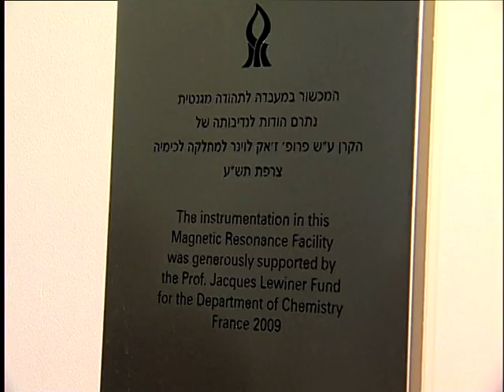Inauguration Ceremony of the Prof. Jacques Lewiner Fund for the Department of Chemistry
The Professor Jacques Lewiner Fund for the Department of Chemistry was inaugurated in November 2009 as part of the University's annual Ben-
Gurion Day celebrations, in the presence of the benefactor, his wife Colette and their family.

At the ceremony, University President Prof. Rivka Carmi described Prof. Lewiner as an "eminent scientist" who went beyond science with the feeling that he "has to give back." She praised the family's scientific prowess --
from his wife Colette, to their three children who have built careers in physics, chemistry and mathematics. She also applauded their decision to invest in the Department of Chemistry, "which is in the process of renewing itself with young, promising researchers who are at the forefront of science in their field."

Prof. Avraham Parola, former Dean of the Faculty of Natural Sciences and  Chairman of the Department of Chemistry, described the unique aspects
of the work being done and expressed his "deepest gratitude" to the family
for their vision to invest in unrestricted giving for "basic and applied research through the creation of a standing fund to invest in the best and the brightest." He also expressed his appreciation for Lewiner's commitment to Israel, as
demonstrated by the fact that he visited the University on January 1, 2009, the first day that Beer-Sheva was hit by missiles from Gaza. "The campus was closed because of the attacks, but when I suggested to Lewiner that we
postpone his visit, he just said 'But why? Won't you be able to make it?'"

The three Lewiner siblings -- Thomas, Elisabeth and France -- spoke spontaneously about their parents and the supportive environment that
encouraged them to succeed in science. Thomas thanked his father, for having a "vision of making things different and the leadership to make it
happen."

Jacques Lewiner noted that Ben-Gurion University is a "wonderful place attracting wonderful people that is investing in the long-term." He concluded his remarks with three wishes: that BGU continue its growth; that
research and education will progress all over the world; and, he remarked, what is more like a dream, "that this progress and knowledge will lead to a more peaceful world and that the State of Israel will be able to live in peace among its neighbors." After the ceremony, faculty and family proceeded to the
dedication of the Magnetic Resonance Lab equipped in part by the Jacques Lewiner Fund for the use of the Department of Chemistry and other BGU departments, thus strengthening multidisciplinary efforts.